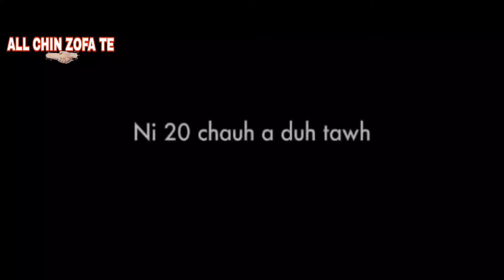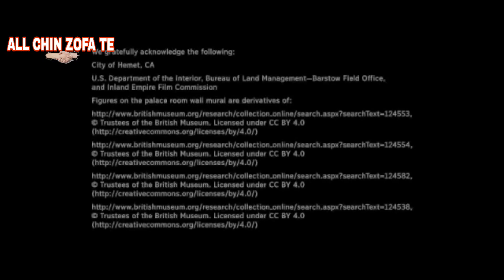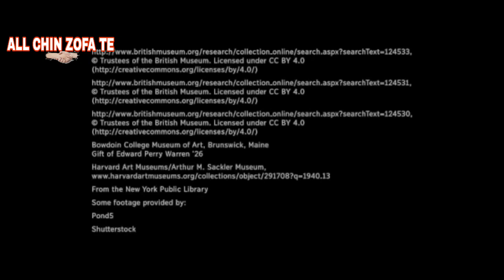JONA ( Mizo țawngleh)